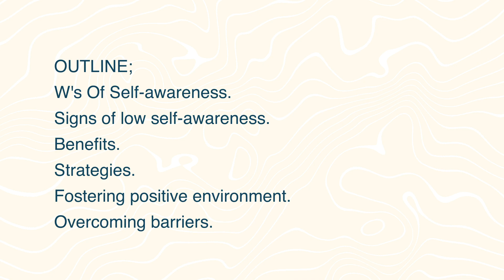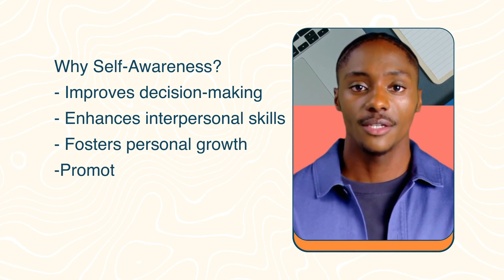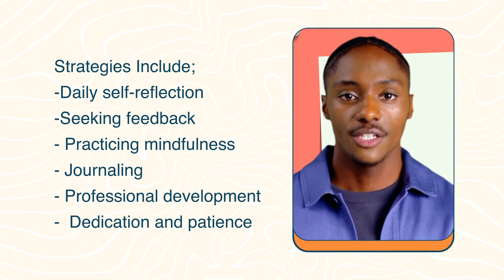Self-Awareness at Work: Unlocking the Key to Success and Happiness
Do you feel like you are stuck in a rut at work? Are you struggling to find success and satisfaction in your career? Self-awareness may be the key to unlocking your potential. In this video, we will explore what self-awareness is, how it can help you in the workplace, and what practical steps you can take to become more aware of yourself and your surroundings. By developing self-awareness, you can gain the confidence and knowledge you need to achieve success and happiness in your career.